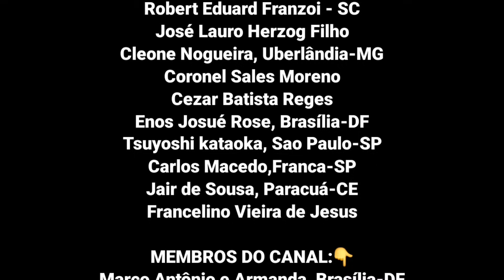Ep171 Você Sabia Que Tem Balsa no Rio Grande do Sul | Viagem: Brasil do Sul ao Norte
Viagem: Brasil do Sul ao Norte 2024
Butiá a Bento Gonçalves Rio Grande doSul | Dia 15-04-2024

Despesas do 77° Dia da Viagem:
Concerto da moto - 200,00
Balsa - 2,70
Pedágio 2,75